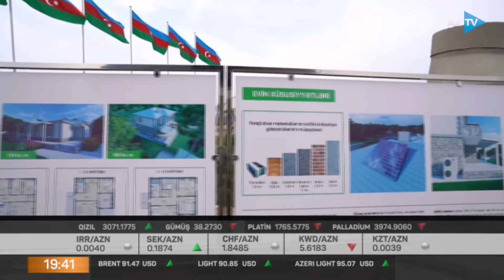Azad olunmuş ərazilərdə investisiya layihələri həyata keçirilir